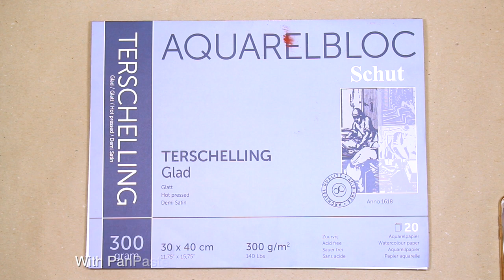Zebra made with a wet ground and PanPastel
It's great to first create a background with a brush and water, over which a zebra emerges with PanPastel. Wet and dry go well together!